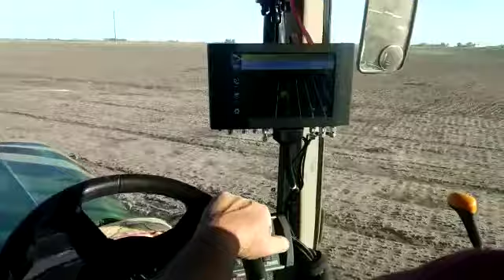Argentina FJDynamics autosteering kit with John Deere